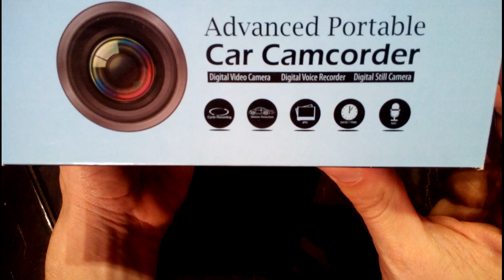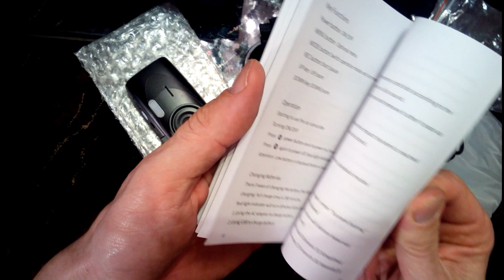Rejestrator Jazdy G1WH Kamera samochodowa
Rejestrator jazdy, kamera samochodowa G1WH Novatek 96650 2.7 "LCD Full HD 1920 x 1080p 30FPS G-Sensor zakupiona za 48.5$